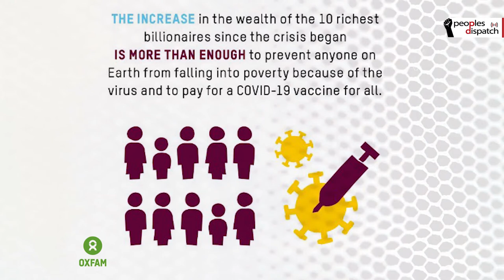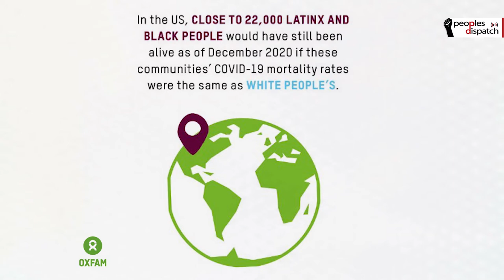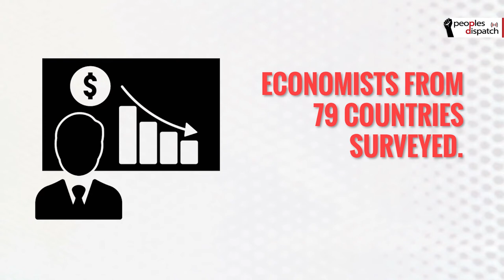World's richest have recovered from COVID crisis, poorest will take a decade more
In its latest report, Oxfam called COVID-19 the 'inequality virus.' The report says that it took just nine months for the top 1,000 billionaires’ fortunes to return to their prepandemic highs, but for the world’s poorest people recovery could take 14 times longer; more than a decade. We take a look at the key findings of the report.